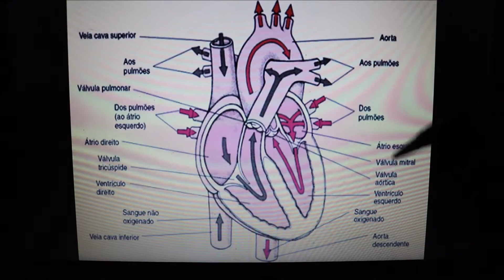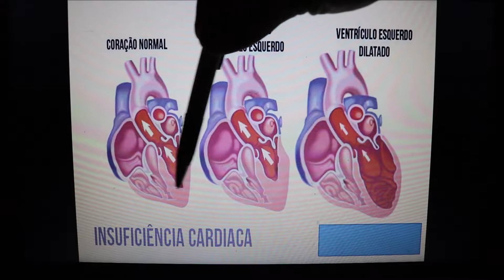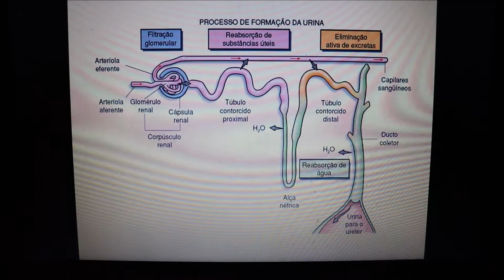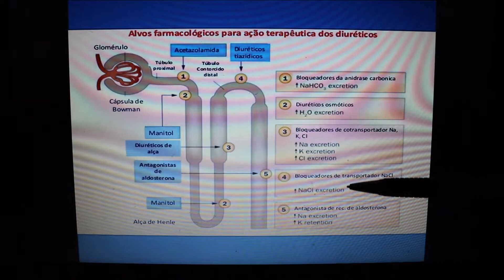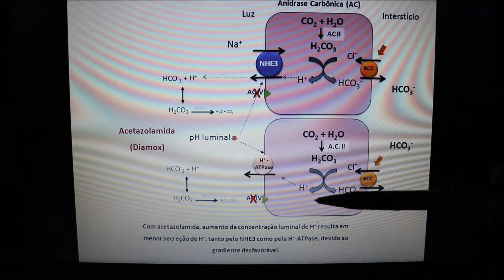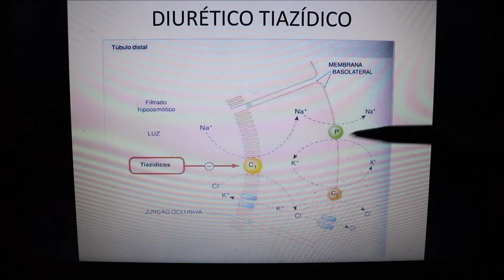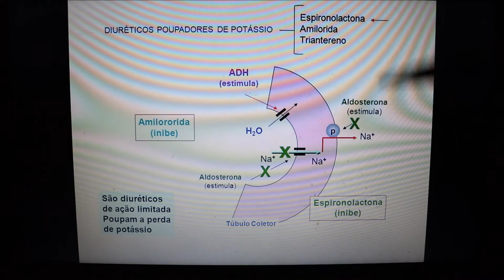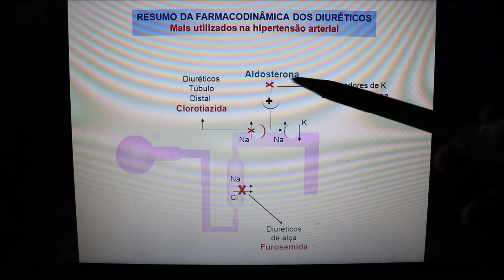DIURÉTICOS POR MÁRIO MATTIACCI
Vídeo educativo sobre a atuação dos principais diuréticos usados no prática clínica humana e veterinária.